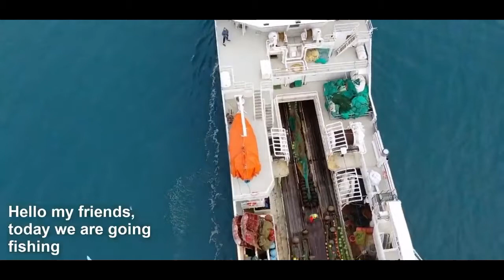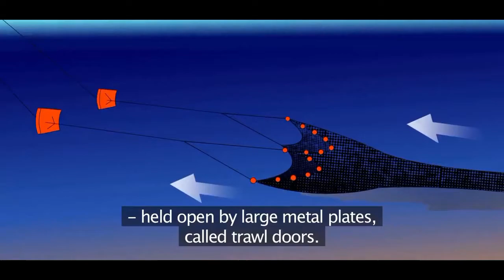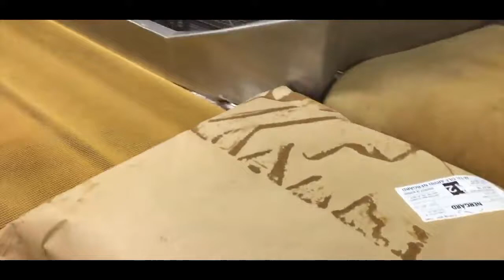আশ্চর্যজনক চিংড়ি মাছ ধরার ভিডিও - আধুনিক জাহাজ সহ শত শত টন চিংড়ি - চিংড়ি প্রক্রিয়াজাতকরণ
Amazing Shrimp Fishing Video - Catch Hundreds Tons Shrimp With Modern Vessel - Shrimp processing

Credit : Royal greenland and Vónin Group